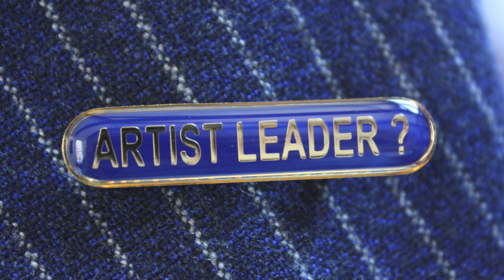Artist as leader: Richard Layzell and Richard Hicks talk with Joshua Sofaer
As Clore Leadership Programme's first dedicated 'Artist Fellow' Joshua Sofaer undertook a series of interviews with artists, arts organisations and collectives under the heading Artist as Leader, examining the notion of leadership and how it applies to the arts.

Here Sofaer talks with Richard Layzell and Richard Hicks. Richard Layzell is an artist working in a variety of media, which include sculpture, installation and performance. Richard Hicks is a businessman who was founder and CEO of AIT, a software company that went from a standing start in 1986 to full stock market listing in 1997. From 1995 until 2002 Richard Layzell worked, as an artist, at AIT. Layzell and Hicks recount how they met and how Layzell came to work for AIT something he saw as an opportunity to explore some of his concerns in relation to artists working outside the artworld, in business contexts. Hicks was interested in creating "the best company in the world to work for" and he identified that having an artist working on site might deliver that goal.
Recorded: 28 December 2011, Soho, London.

The outcomes of his research and links to other interviews (being released throughout Dec 2012 and early 2013) can be found
This research was funded by the Arts & Humanities Research Council through the Clore Leadership Programme.